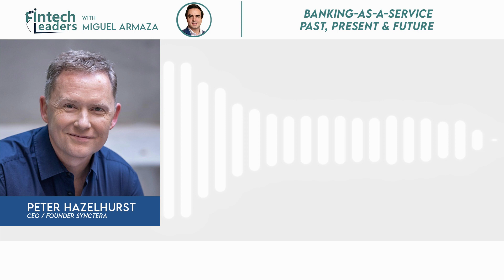EPISODE: Peter Hazlehurst, CEO & Co-Founder of Synctera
Miguel Armaza sits down with Peter Hazlehurst, CEO & Co-Founder of Synctera, a Banking as a Service platform powering accounts, cards, payments, lending, and more.

Launched back in 2020, Synctera has raised ~$50 million from FinVC, Lightspeed, Portage, Mastercard, Max Levchin, Alexa von Tobel, and a long list of great fintech minds.

Peter has also built and sold several fintech companies over the past 30 years and also held leadership roles at Uber, Google, and Yodlee.

We discuss:

- Banking as a Service: past, present, and future. Where the industry is going and why close attention to compliance is more important than ever.

- Lessons for fintech builders. Peter launched his first fintech company in the early 90s and has seen it all.

- What company leaders should know when building a client onboarding and sales process for fast-growing companies.

- Fraud management, fundraising reflections… and a lot more!

Miguel Armaza is Co-Founder & Managing General Partner of Gilgamesh Ventures, a seed-stage investment fund focused on fintech in the Americas. He also hosts and writes the Fintech Leaders podcast and newsletter.